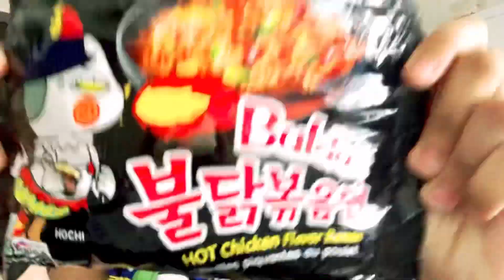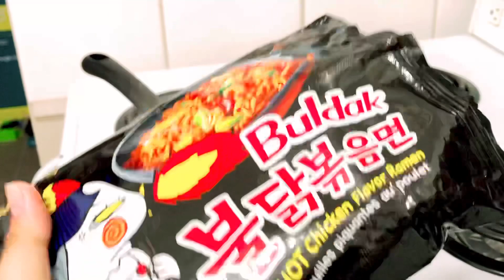Spicy noodles Challenge Accepted